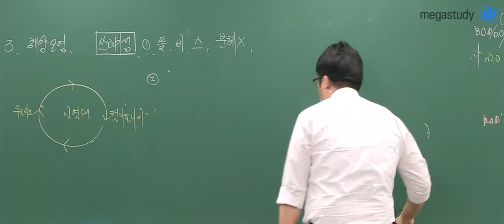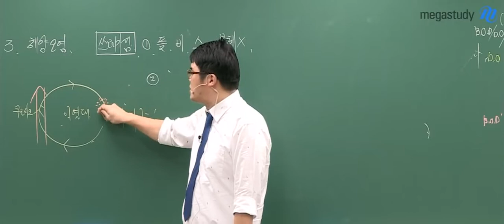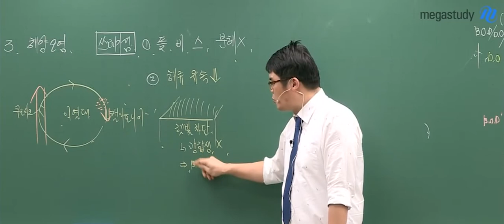[메가스터디] 지구과학 엄영대 쌤 - 거대한 쓰레기섬은 어디에서 형성될까?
한반도 면적의 8배 정도라는
바다 위의 쓰레기 섬.

어디에, 그리고 왜 그곳에 형성된 걸까요?
쓰레기섬이 생기면
어떤 문제가 발생할까요?

엄영대 선생님을 더 알고싶다면?